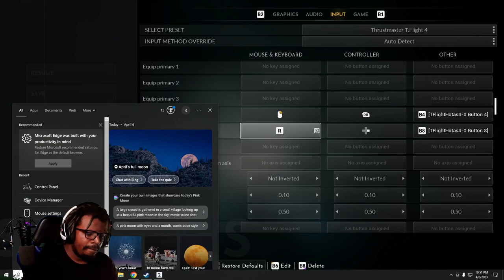MrHardcoreMode Plays Everspace 2 [Full Release/Hard] - EPISODE 3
DEVELOPER:
Rockfish Games
PUBLISHER:
Rockfish Games